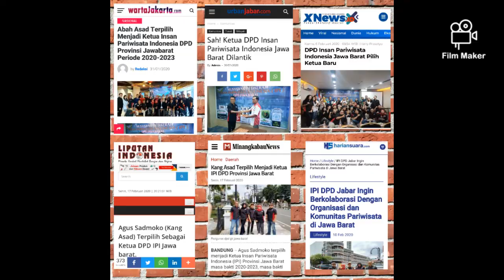MUSDA dan PELANTIKAN KETUA INSAN PARIWISATA INDONESIA ( IPI ) DPD JAWA BARAT